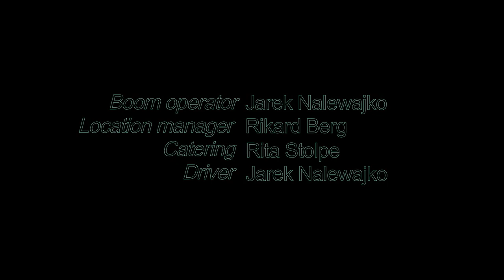UNDERPASS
On an ordinary night an ordinary women ends up in an extraordinary and traumatic situation...
Drama short film from 2012
Sound: Robert Svärd
Filmed by: Filip Stankovic
Directed, Written, Edited by: John F. Lindquist
Cast: Dasha Nikiforova, Andrej Kezik, Sandra Skavén